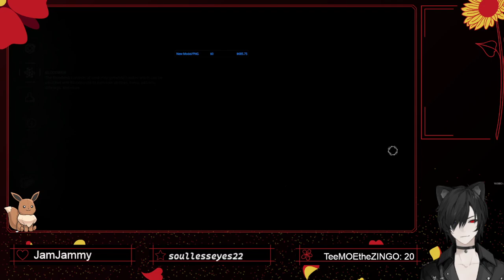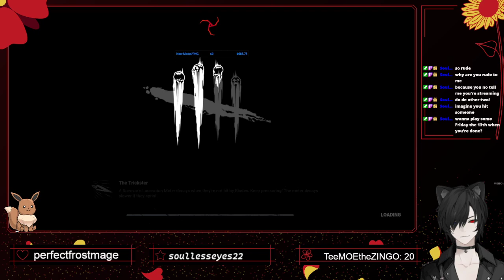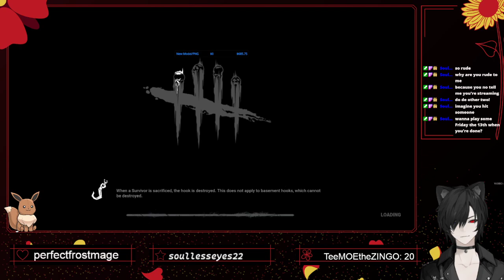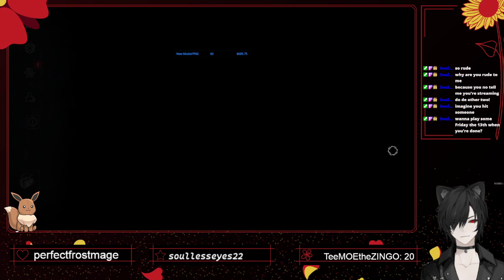18+ Consuming more souls for the Entity! | !throne !commands